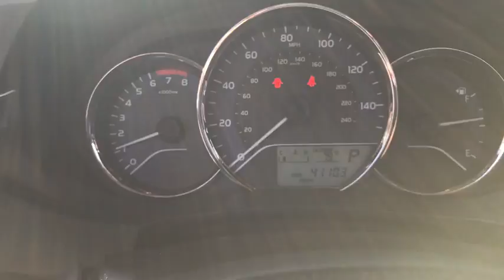2014 Toyota Corolla Las Vegas, Henderson, North Las Vegas, Summerlin, Clark County, NV 00370175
2014 Toyota Corolla

Centennial Toyota
6551 Centennial Center Blvd